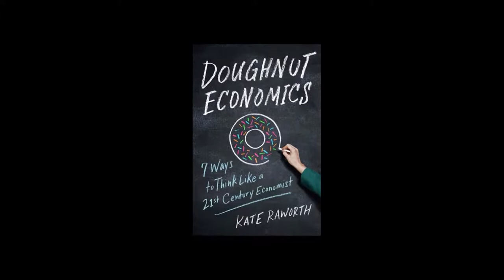Kate Raworth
Kate Raworth is a renegade economist focused on exploring the economic mindset needed to address the 21st century's social and ecological challenges. She is a senior visiting research associate and advisory board member at Oxford University's Environmental Change Institute and teaches in its masters program for Environmental Change and Management. She is also senior associate of the Cambridge Institute for Sustainability Leadership and a member of the Club of Rome. Over the past 20 years Raworth has been a senior researcher at Oxfam, a co-author of UNDP's annual Human Development Reports and a fellow of the Overseas Development Institute, working in the villages of Zanzibar. She is also on the advisory board of the Stockholm School of Economics' Global Challenges Programme and Anglia Ruskin University's Global Resource Observatory. Kate lives in Oxford, England.